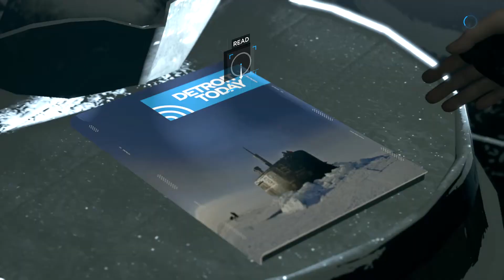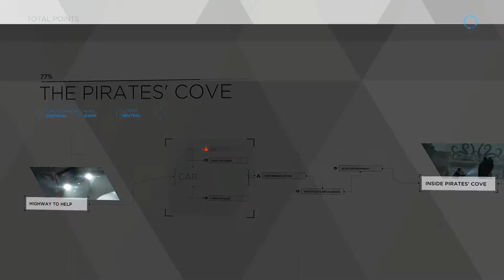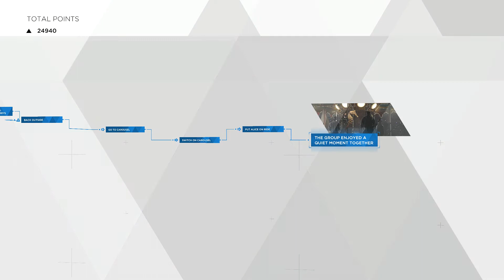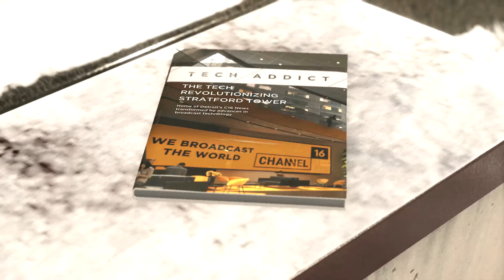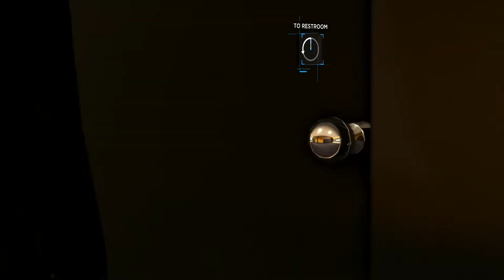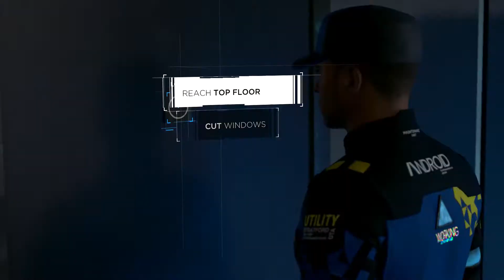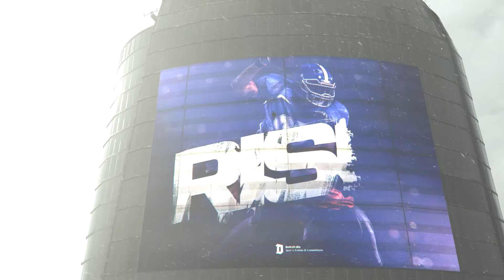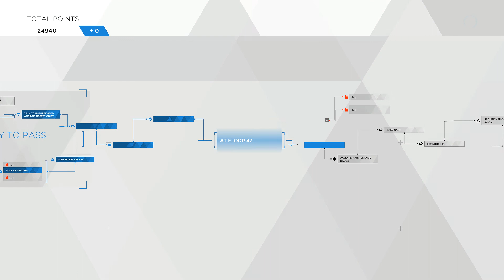Detroit Become Human 10